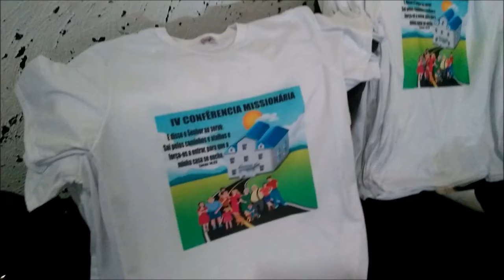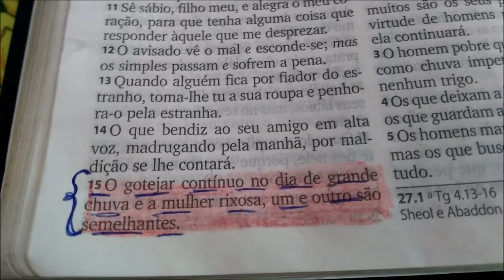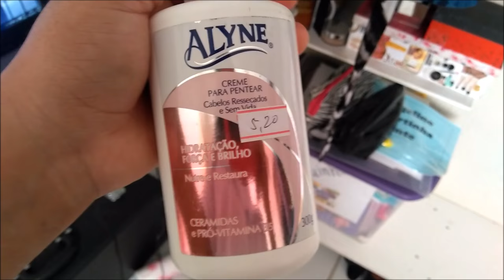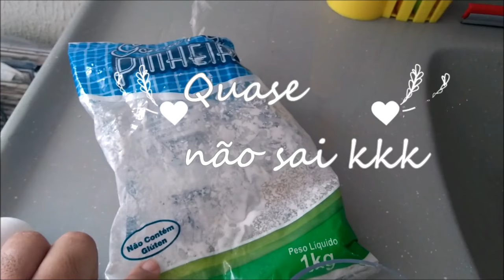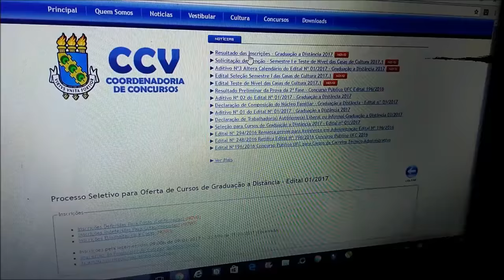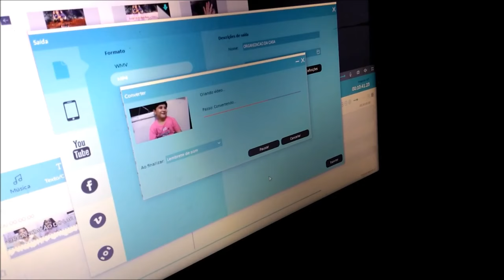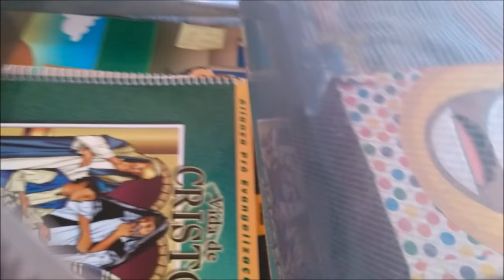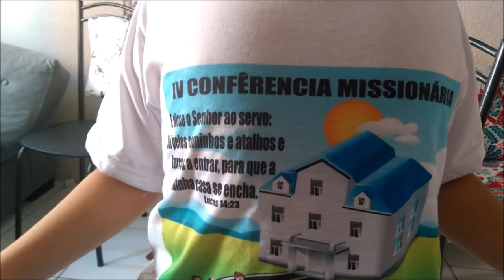VLOG CORRERIA DE TODO DIA | UMA SEMANA COM A GENTE | RECEITINHAS SAUDÁVEIS e muito +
Olá , pense num video que ficou grande ( risos)
se prepara amiga que hoje vamos passar 30 minutos juntas .
Obrigada pelo carinho , Você é muito especial pra gente .